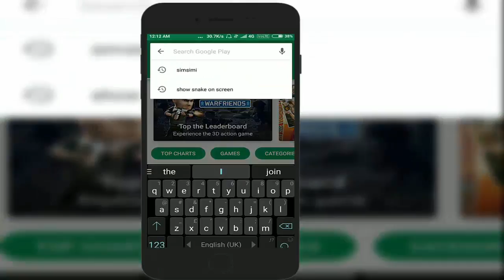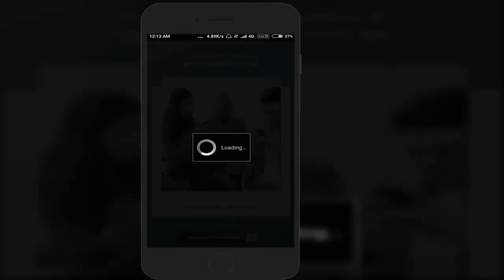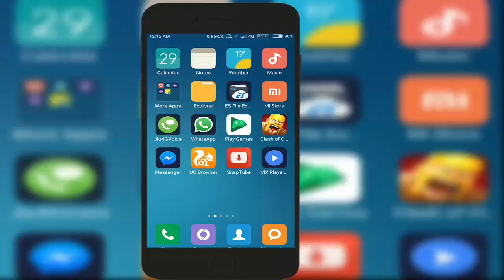How to see who Views your Facebook Profile most in your Android [Updated Hindi]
Dosto iss video mein main aapni ye bayangan kis tarah se aap dekh sakte hain ki Facebook par sabse zada aapki Profile kon dekhta hain . Janne ke liye dekhte rahie hamara ar apka channel Tips Tricks In Hindi ko.
How to see who viewed your Facebook Profile most in your Android phone very easily.

❤Goals to reach ❤
LIKES- 50
SHARES-100

❤Plz Dosto, koi vi questions ho to comment zarur kare . Aapko kis tarah ki video chahie plz comment kare ❤